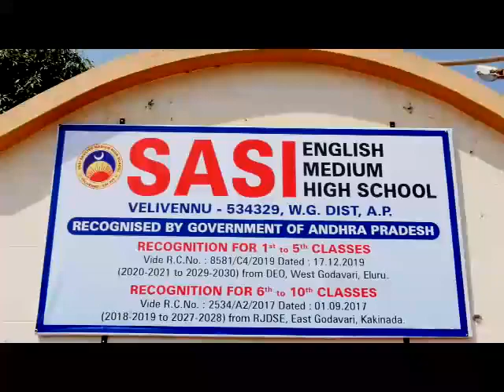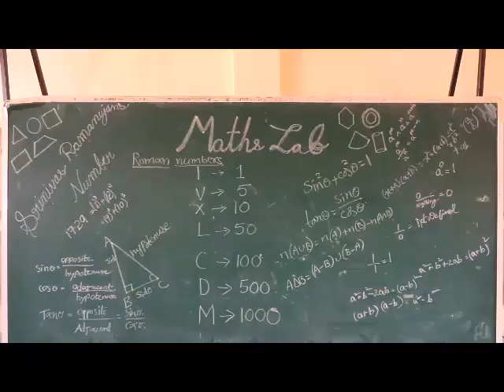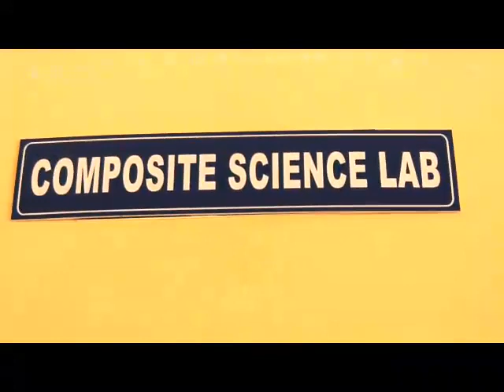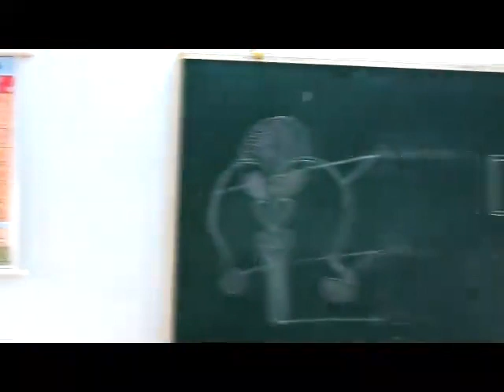CBSE Inspection Reply Video copy